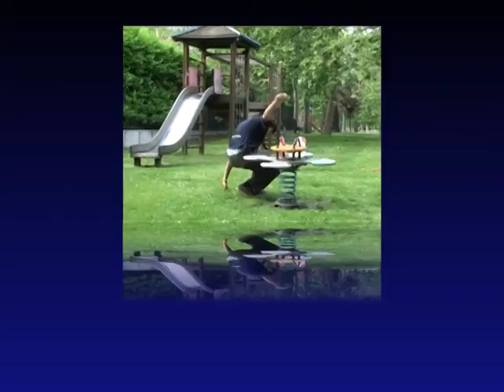The juggling cube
Special video project by The Rodenbros Entertainment, group of italian jugglers.